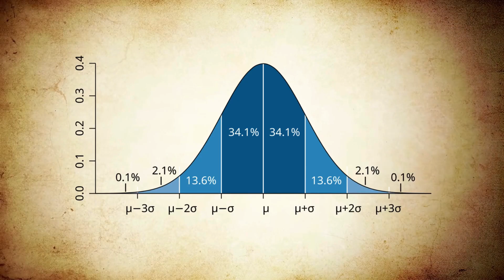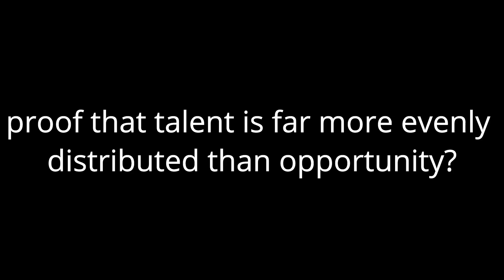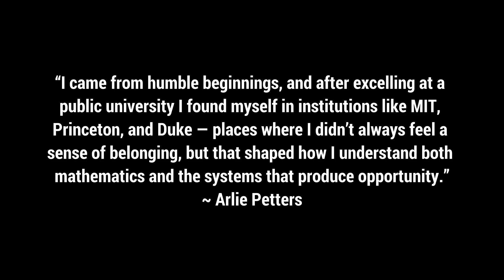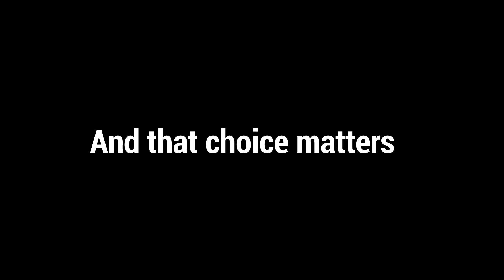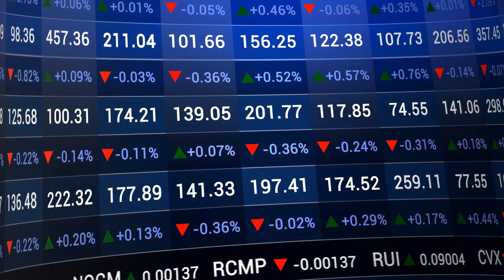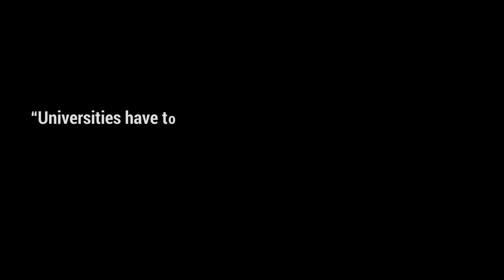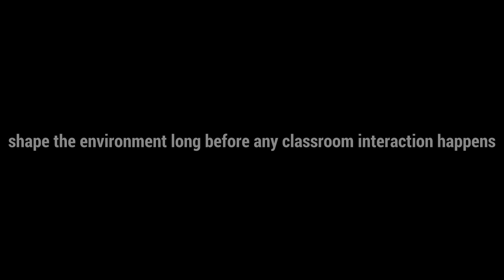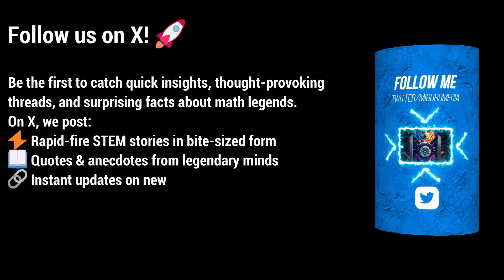What Happens When Talent Gets Through the System — and the System Has to Respond?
Is genius actually rare—or is access the real bottleneck?

We tend to explain success by talent, intelligence, or effort. But what if those aren’t the limiting factors? What if the real variable is the system that decides who gets through?

This video examines that question through the life and career of Arlie Petters—not as a traditional biography, but as a case study in access, institutions, and academic power. From entering elite universities to building new academic programs and shaping higher education from positions of leadership, Petters’ trajectory reveals how talent is filtered, refined, and ultimately authorized by systems most people never see.

Along the way, we explore how universities actually work: how pipelines select, how probability shapes opportunity, and how leadership decisions quietly determine whose ideas count. This isn’t a story about individual genius. It’s an investigation into how institutions convert raw potential into recognized authority—and what gets lost along the way.

If you’re interested in education, inequality, mathematics, or how systems shape outcomes, this is a question worth asking.